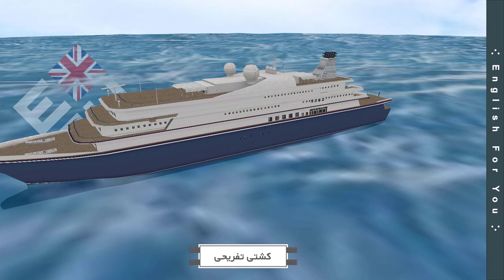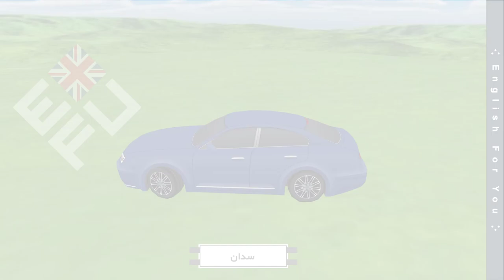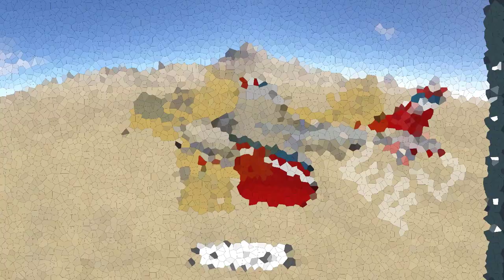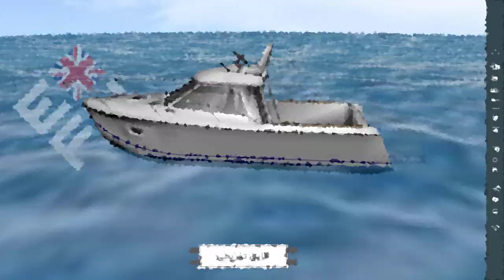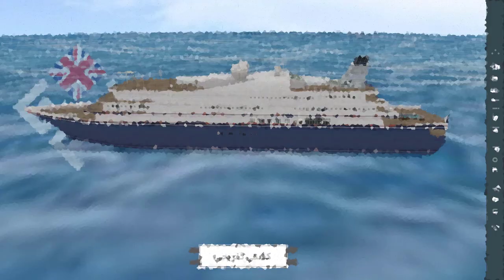نام وسایل نقلیه به زبان فارسی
پلی‌لیست یادگیری کلمات به زبان فارسی